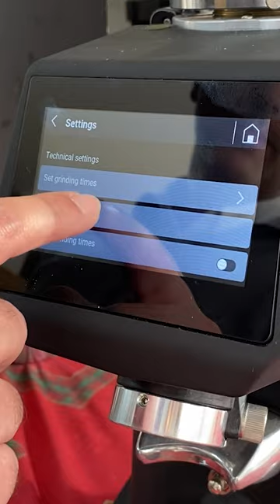FIORENZATO F64 EVO PRO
Cafemarkt olarak, mutfağın eğlenceli dünyasını sizlere göstermek ve öğretmek için eğlenceli videolar çekiyoruz! Böylelikle hem sofralarınıza hem de mutfaklarınıza renk katacağımıza inanıyoruz. Dünya'dan ve Türkiye'den 200'ü aşkın markanın ve 10.000'den fazla ürünün yer aldığı ulusal ve uluslararası profesyonel mutfak ürünlerini tanıtmaktayız. 10 yılı aşkın süredir Profesyonel Mutfak sektöründe faaliyet gösteren profesyonel mutfak marketi olarak, görevimiz bu renkli ve sonsuz mutfak dünyasında sizlere doğru bilgileri eğlenerek ve birlikte öğrenerek ilerlemek!
Bu eğlenceli ekibe destek olmak ve videolardan haberdar olmak için lütfen bizleri sıkı takibe alın.